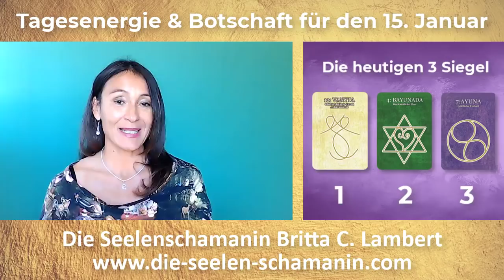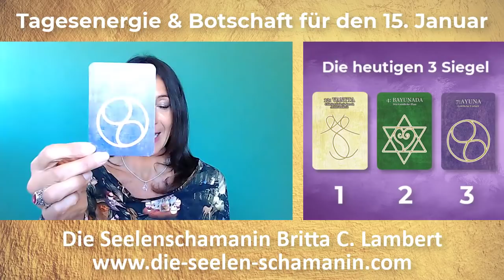Tagesenergie & Tagesbotschaft 15. Januar 💜🕉️ Wir sind EINS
Britta